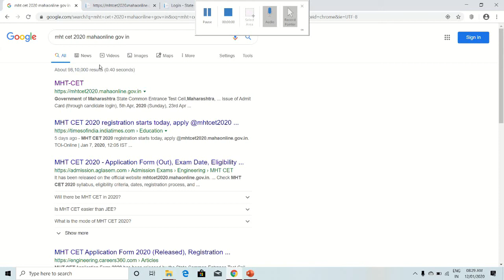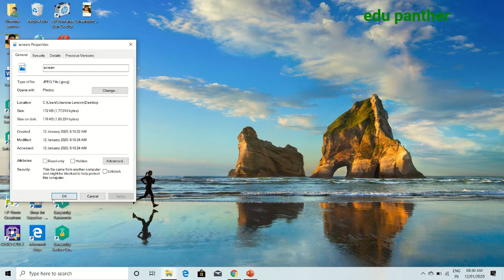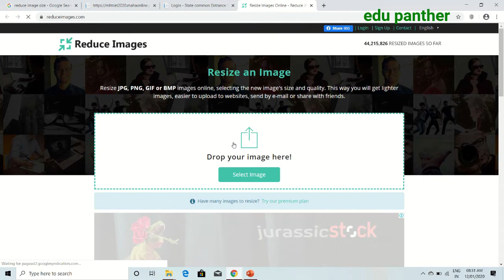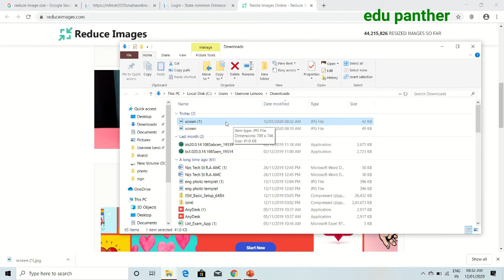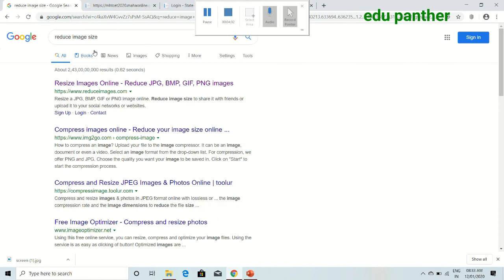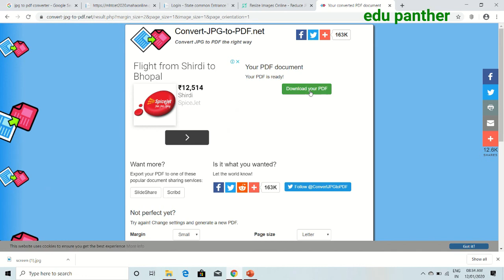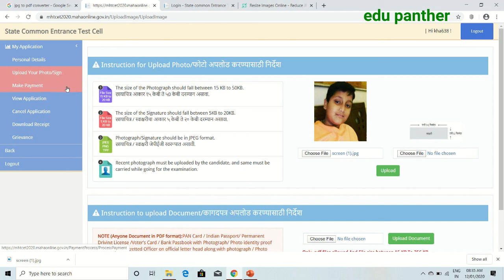how to fill mht cet 2020 application form | how to upload photo and sign | part 4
edu panther
This video gives you the idea about how to upload photo and sign in  mht cet 2020 application form.
 In upcoming videos we will give you complete guidance for board and mht cet preparation.
edu panther is the competitive coaching centre in mumbai.
edu panther involve into the preparation of entrance exam like mht-cet engineering, neet, jee and many more.
It also provide career guidance to students.
If you are really keen to get your dream career but the only obstacle is entrance exam then we are the right place for you.
Keep in touch with edu panther.
For more details write in comment section.